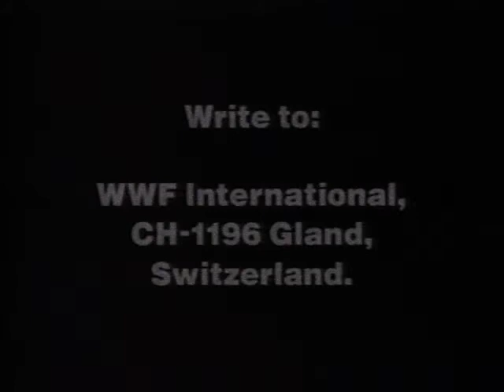World Wide Fund for Nature PSA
Recorded 1994-01 from CNN International.
Public Service Announcement for World Wide Fund for Nature.

Help protect your planet.
Write to:
WWF International,
CH-1196 Gland,
Switzerland.

Protect the plants in the rain forest.